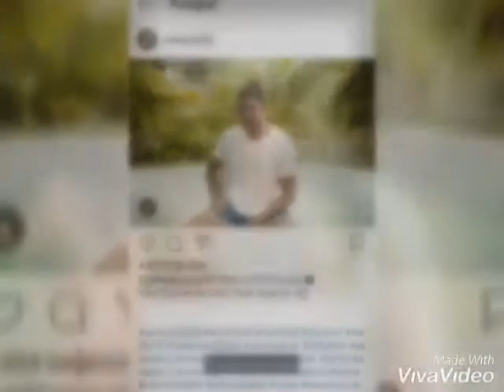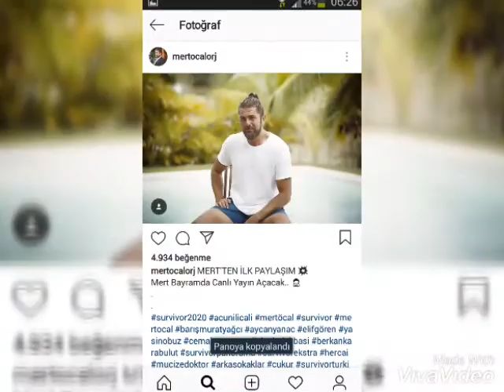MERT ÖCAL BERKAY İKİ HECE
SURVİVOR 2020 ÜNLÜLER TAKIMI